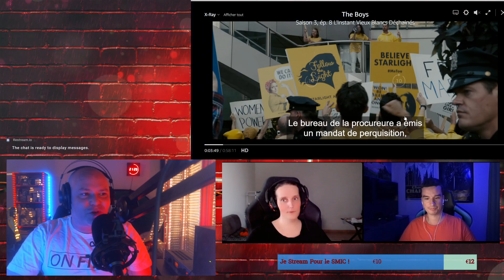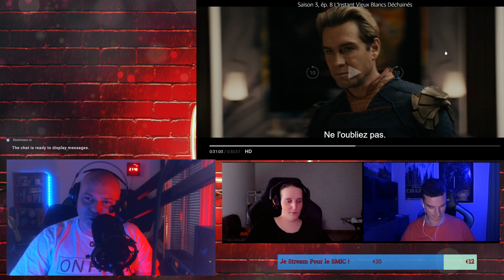ALLIANCE INATTENDUE ! The Boys Saison 3 Épisode 8 Season Final - Daï-mon, Linarielle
On commente le dernier épisode de la saison 3 de The Boys : L'instant vieux blancs déchaînés en compagnie de Linarielle et @tonykodem5082 !

0:00 Propos liminaire
2:44 Review The Boys S03E08 (season final)
24:40 L'alliance improbable !

ALLIANCE INATTENDUE ! The Boys Saison 3 Épisode 8  Season Final - Daï-mon, Linarielle, Tony Débats de Gérard